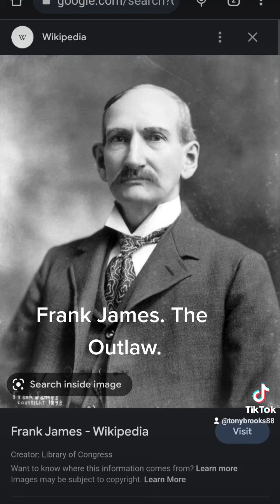Frank James, American Outlaw